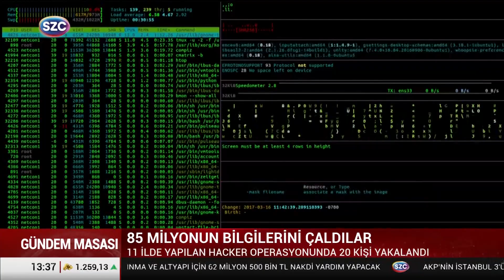85 Milyonun Verilerini Çaldılar ve Sattılar! Dikkat Edilmesi Gereken SMS ve Mail Detayı!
85 Milyonun Verilerini Çaldılar ve Sattılar! Dikkat Edilmesi Gereken SMS ve Mail Detayı!

Digiturk: 60
D-smart: 93
Turkcell TV Plus: 69
Tivibu: 69
Türksat Kablo TV: 76